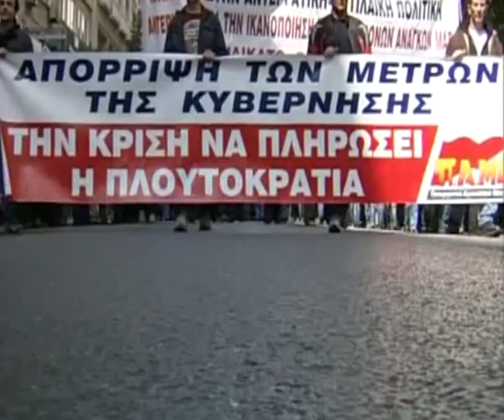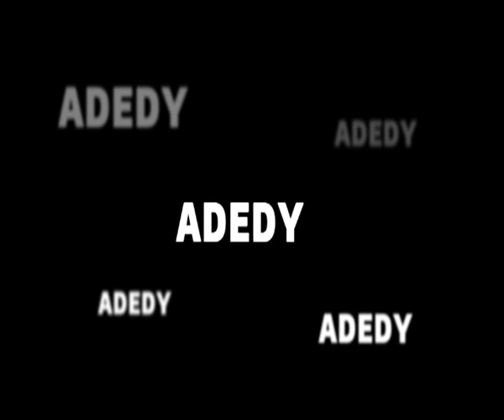Moments from the class struggle in Greece 2009-2011 and the role of the KKE